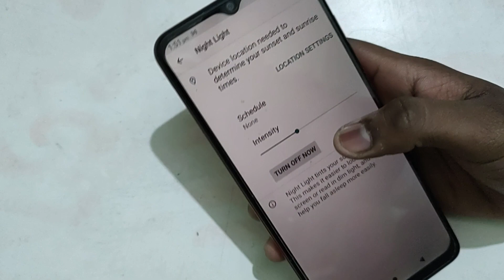How to turn on off eye protection in Lava Z93, LAVA Z93 eye protection settings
how to turn off night light on ring chime pro,how to turn off night light on google play books,lava x2 enable hiden featurs settings,lava x2 secret settings,lava x2 tips and trick settings,screen automatic on problem in tecno phone,screen on problem in tecno phone,mobile settings,night light lamp auto on off sensor,phone setting,how to off night light,tecno phone smart screen lighting setting,how to on night light,tecno phone setting